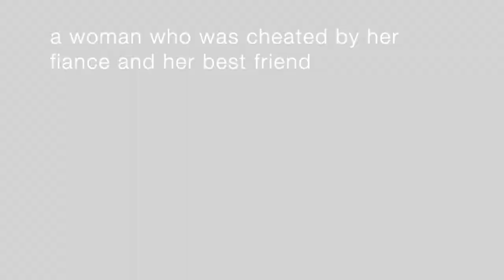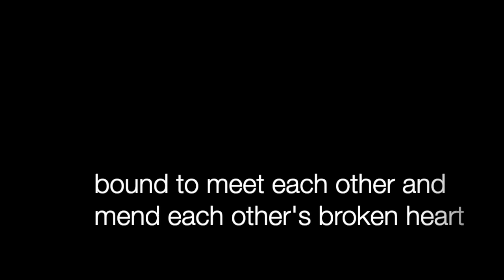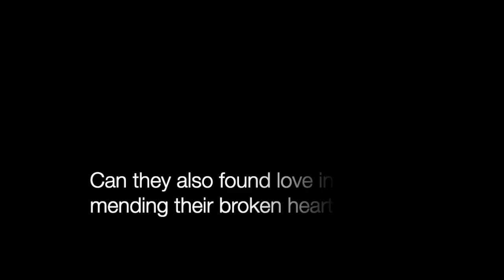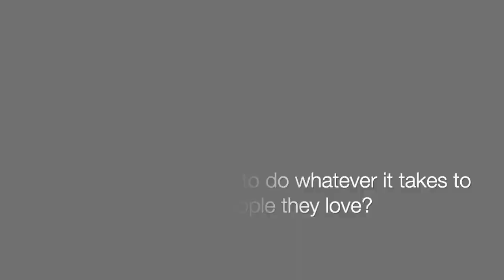The Greatest Love Affair – Trailer 2 (Paulo Avelino, Ritz Azul, Joseph Marco & Shaina Magdayao)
This is the second trailer that I made for my story in Wattpad entitled "The Greatest Love Affair"

Godbless and keep safe everyone!